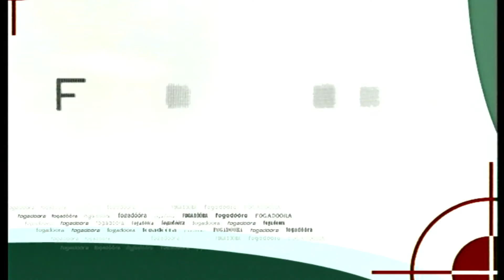Fogadóóra 2016-07-05 1. rész